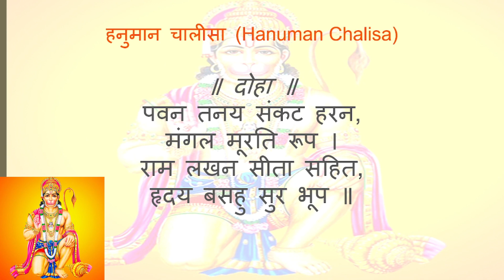हनुमान चालीसा Hanuman Chalisa/Hanuman ji ki Bhakti